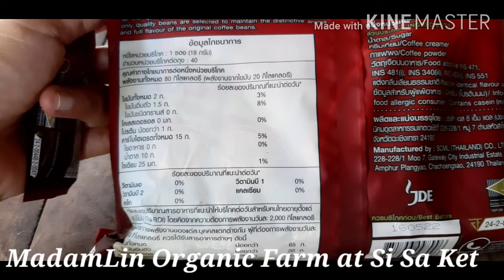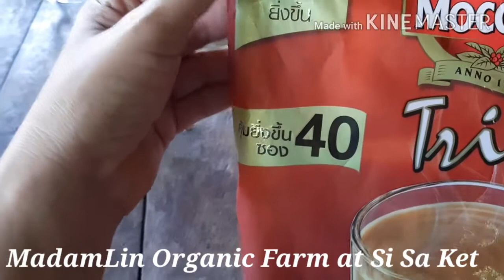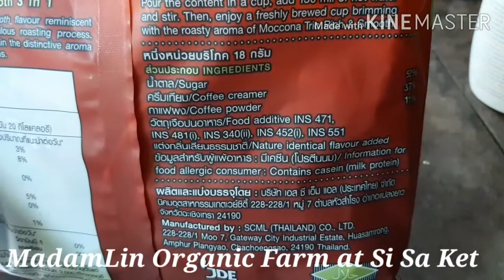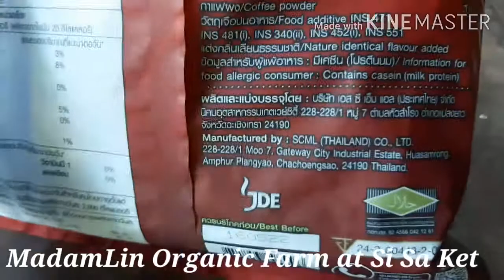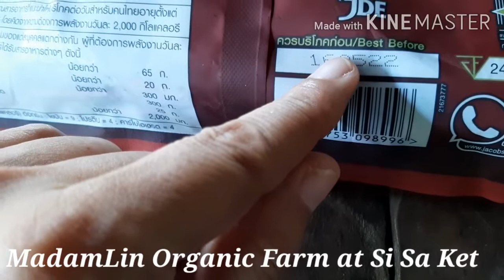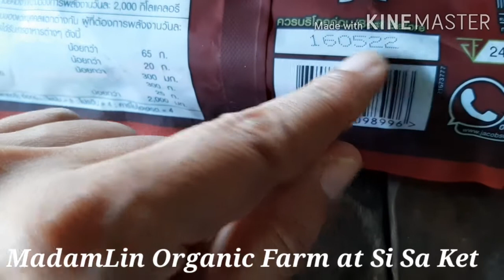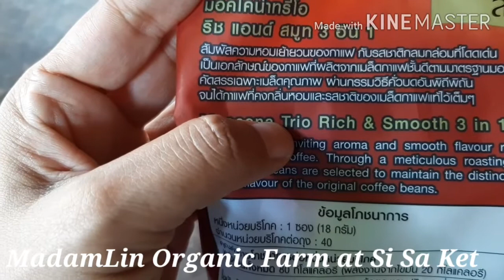รีวิวกาแฟซองสีแดงมอคโคน่าทรีโอริชแอนด์สมูท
คลิปนี้มารีวิวกาแฟมอคโคน่า ทรีโอ ริชแอนด์สมูท ซองสีแดงกันค่ะ